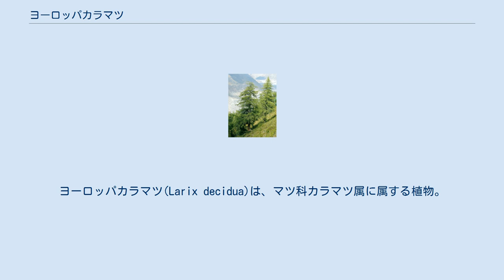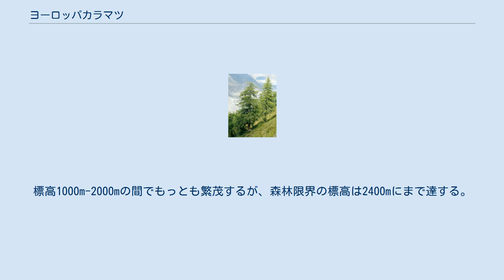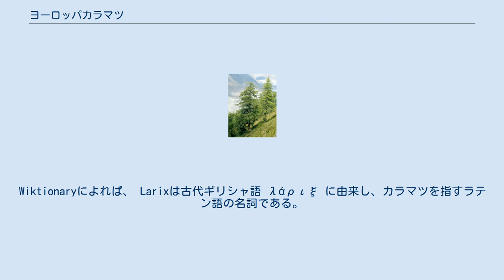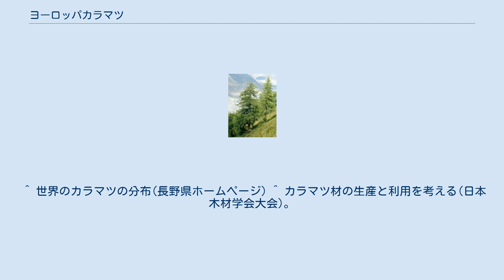ヨーロッパカラマツ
ヨーロッパカラマツ(Larix decidua)は、マツ科カラマツ属に属する植物。
オウシュウカラマツ、欧州カラマツ、欧州落葉松とも書かれる。
落葉性の針葉樹。
 高さは25-45 m、直径は1 mほど。
樹冠は若い頃は円錐形だが年月を経ると広がってゆく。
枝は上向きに曲がって伸びるが分かれた枝の先端は曲線を描く。
 シュートは二形性で、いくつかの芽をつけた10 cm-50 cmの長いシュートと、一つの芽をつけた1-2 cmの短いシュートに分かれる。
 葉は黄緑色で狭針形。
感触は柔らかい。
若葉のころはエメラルドグリーンだが後に明るい緑色へ変色する。
秋に木の幹から落ちる前に輝く黄色へ変色する。
葉が落ちた後は青白くなった黄褐色の幹が次の季節の春まで剥き出しになる。
葉は短い枝に30から40片生える。
 果鱗は40から60片で、微腺毛がある。
 若い雌性球果 (種麟ovuliferous scaleが赤色) と雄性球果 (黄色). 花の色は雄花は黄色、雌花は赤色を帯びる。
雄花は下垂し、雌花は直立する。
 耐寒性が非常に強く、冬の-50度の中でも生き延びる。
標高1000m-2000mの間でもっとも繁茂するが、森林限界の標高は2400mにまで達する。
 盆栽に使う樹木としても親しまれている。
 中央ヨーロッパ、アルプス山脈及びカルパティア山脈。
ポーランド、リトアニアの低地にも繁茂する。
雌雄異株。
ただし植物学以外の文献で雌雄同株と伝えるものもある。
 種内に2亜種が認められる。
 観葉植物として庭や公園で栽培される。
ヨーロッパで植栽されているカラマツはこの品種。
材木改良の研究材料として使用されたこともある ドイツのメクレンブルク市には、ヨーロッパカラマツの並木があり、著名。
 日本では北海道にある外国樹種植栽地に、1898年にストローブマツ、ヨーロッパアカマツと共に植栽された。
 19世紀初頭から、この種が罹患するがんしゅ病が問題視されるようになり、この種が抱える最も重大な病害として認知され、造林に顕著な被害を与えている。
感染した苗木が北米へ持ち込まれたことで北米にも伝染している。
カラマツはこれと比べてがんしゅ病への抵抗力が高いとされる。
 『植物学ラテン語辞典』によれば属名Larixはケルト語larに由来する本種の古代名である。
Wiktionaryによれば、 Larixは古代ギリシャ語 λάριξ に由来し、カラマツを指すラテン語の名詞である。
deciduaはラテン語で「落ちる」を意味する形容詞。
 ^ 樹木大図説・1巻298頁 ^ 園芸植物大事典・1巻 ^ ハーブ学名語源辞典・161頁 ^ 樹木大図説・1巻298頁 ^ 庭木図鑑450・127頁 ^ 庭木図鑑450・127頁 ^ 樹木大図説・1巻298頁 ^ 樹木大図説・1巻298頁 ^ 樹木大図説・1巻298頁 ^ Rudall et al. 2011. ^ 庭木図鑑450・127頁 ^ D'Cruz, Mark. “Ma-Ke Bonsai Care Guide for Larix decidua”. Ma-Ke Bonsai. 2011年7月8日閲覧。
 ^ 庭木図鑑450・127頁 ^ ハーブ学名語源辞典・161頁 ^ “Larix decidua”. Royal Horticultural Society. 2013年7月23日閲覧。
 ^ 世界のカラマツの分布(長野県ホームページ) ^ カラマツ材の生産と利用を考える(日本木材学会大会)。
 ^ “Latdict: deciduus, decidua, deciduum”. 2014年6月30日閲覧。